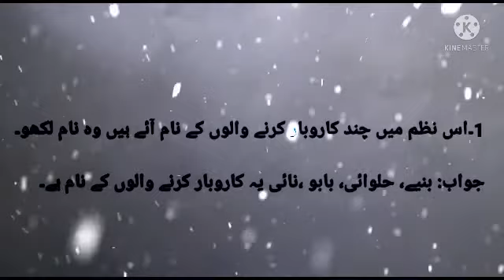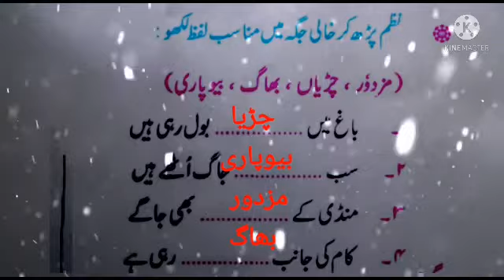Std 3rd |Urdu | Sone Walo !Jago 4 Question Answer |جماعت سوّم سونے والو!جاگو سوال و جواب